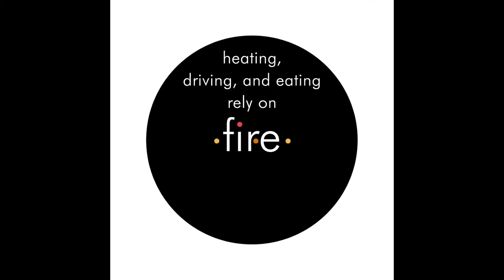W Fire!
We’ve argued all August for you to advocate AGAINST the various ways the powers that be are using our future as fuel for short-term profit, AND to advocate FOR a sustainable Earth.

Of course we all rely on fossil-fueled processes for most everything we do, but that can and must be reigned in. Personal lifestyle changes help, thanks, but the big burners in power generation, petro-chemicals, agriculture, and manufacturing are the real purveyors of pollution and pourers of gasoline on the flames flambéing the planet. The 130° record and California wildfires are horribly, painfully symbolic. Similar conflagrations and catastrophic conditions are happening all over the world.

To keep this perfunctory, we’ll end our August deliberation by saying please, please, PLEASE pull out all the stops and personally protest. Post online, post in the mail, and put yourself out there, in person—with pals or solo—whether there's a public march or not.

One persistent person with a poster-board placard can sometimes say more than a procession of people.

(Just wear proper PPE, por favor.)